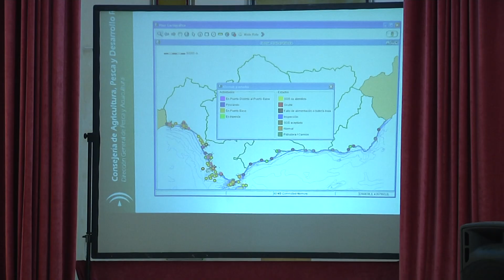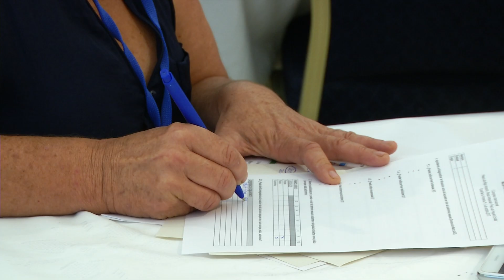Primer Congreso Internacional de Pesca Artesanal en Conil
Cuaderno Agrario se aproxima hoy también al sector de la Pesca. Y lo hace por primera vez aprovechando la importancia del Primer Congreso Internacional de Pesca Artesanal, celebrado en la gaditana localidad de Conil.